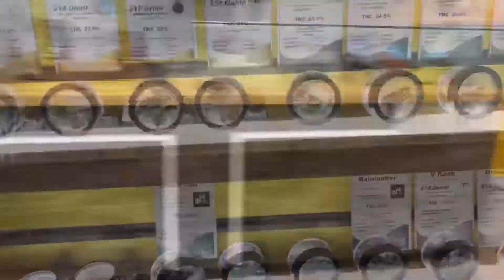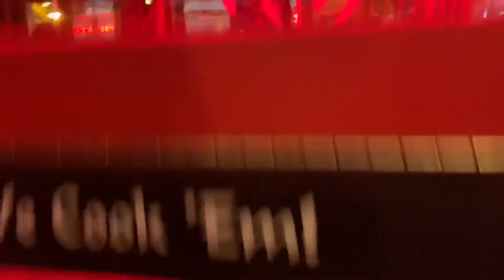Hangover part 4 party like rock stars in Vegas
We fly out to Vegas and party like true rockstar’s for the whole weekend Living life to the fullest extending the Chi Bully family to Arizona